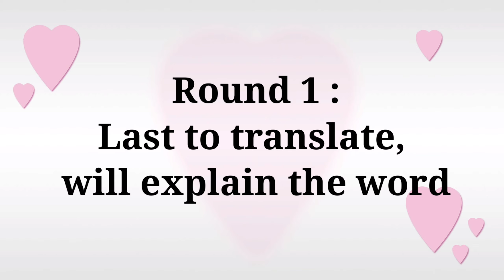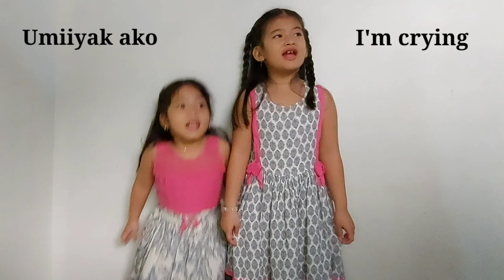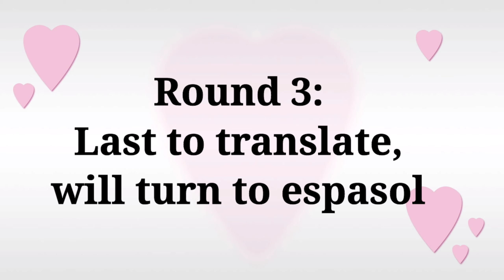Translate in English Challenge | Filipino to English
Vlog #1:
Translate in English Challenge | Filipino to English Words | Maimah & Jihan Vlogs

We translate some Filipino words to English with a twist while having fun. Enjoy watching Vlogmates! 😊